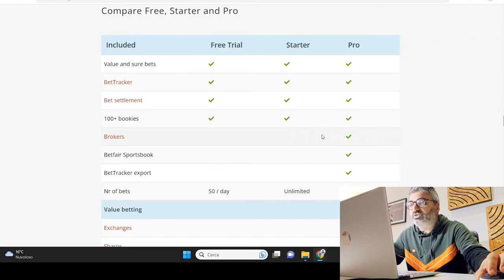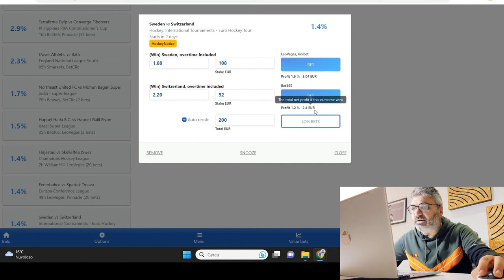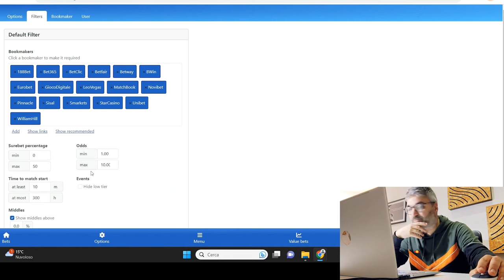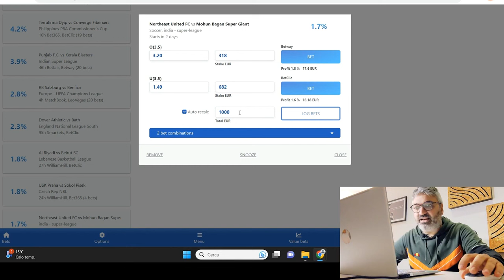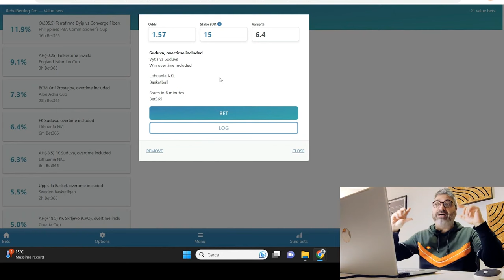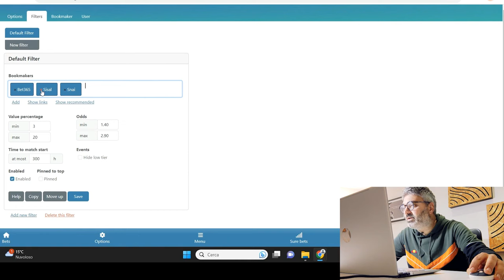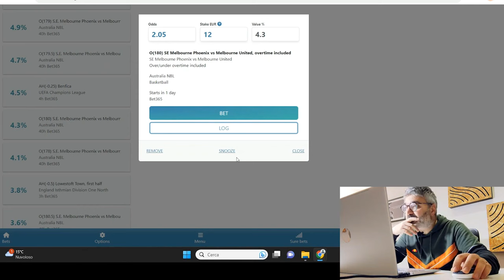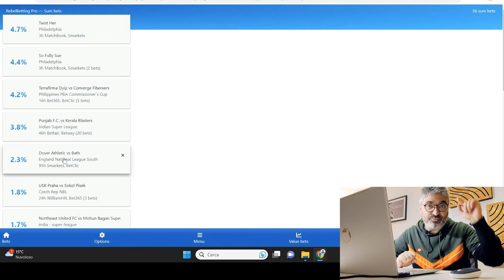Vinci SICURO alle SCOMMESSE sportive con RebelBetting Gratis🤑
INVESTIMENTI IN CRYPTO 👇
🤑 Facciamo 100k Insieme! Guarda la presentazione di Dserve Academy: